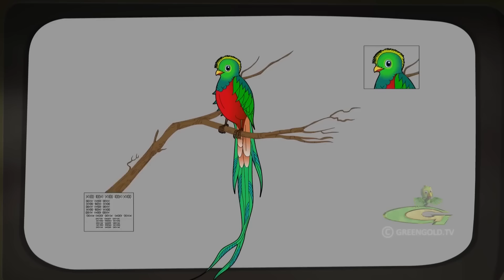Chutki - Indumati's Search Operation in Forest | Adventure Videos for Kids | Fun Kids Cartoons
Embark on an action-packed, adventurous journey with Bheem and his friends as Princess Indumati is kidnapped by the unique magical bird quetzal. In the search for Indumati, Bheem and his friends embark on a journey to the lost Thiaka forest, which was lost ages ago. Bheem followed the quetzal bird to find Indumati. But things took an unexpected turn when the tribal kid revealed that he sent the bird to get Bheem here. Do you want to know what happened after that and what the tribal kid wants from Bheem? Don’t miss out on this adventurous video of Chhota Bheem online.

Join our YouTube channel for loads of fun and exciting videos that are perfect for kids who love to explore and have a great time!

Welcome to the Chutki YouTube official channel from the well-known Show Chhota Bheem, created by Green Gold Animation. Chutki is wise and the powerhouse of the team. She is the best friend of Chhota Bheem and accompanies him on his adventures. This Hindi cartoon character is a sight of joy, innocence, intelligence, and bravery. Chutki is always ready to face challenges with her friends and showcase her skills of quick thinking, giving solutions and quickly resolving issues. Children can relate to the characters. This YouTube cartoon channel will specially upload videos of Chutki’s wisdom, knowledge, teamwork, heroic stunts, and many more to impart knowledge to kids and teach lessons that last a lifetime.

Chutki has a good heart, and she is the key that holds everyone together. She shares her delicious and yummy laddoos with everyone, lending a helping hand to those who need it. On this YouTube cartoon channel, the kids surely enjoy the chutki’s adventurous spirit, new challenges, and experiences. Chutki’s videos will help kids become good learners, and they are the best Hindi moral stories for children. Chutki’s team includes the famous Dholakpur team, including Chhota Bheem, Raju, Jaggu, Kalia, Dolu and Bholu, who always stay together in every situation. This Hindi cartoon story shows unity, and innocence, and glorifies the country’s heritage and culture. You can watch these colourful kids storytelling cartoon movies and Green Gold shows available on OTT platforms such as Amazon Prime and Netflix. Join Chutki and her friends on Chhota Bheem's cartoon adventures, where each episode is filled with fun, laughter, life lessons, and action.